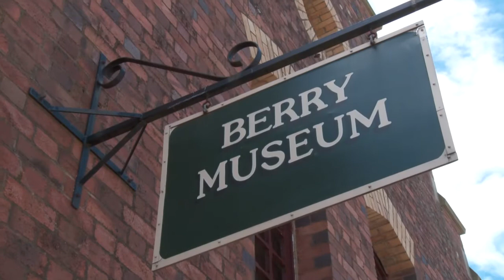Berry Museum - Shoalhaven Cultural Trail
The wonderful Berry Museum is situated right in the heart of Berry. The Museum offers great insight into the early life in Berry and surrounds.